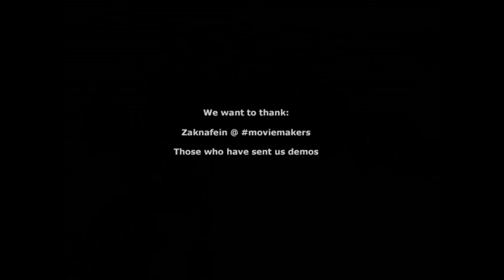ADRENALINE 2 (1080p)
Old CS movie featuring clips from various gamers of that time